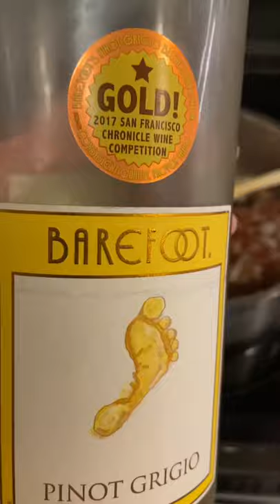PASTA IN BACON & CREAM SAUCE | PINOY STYLE CARBONARA